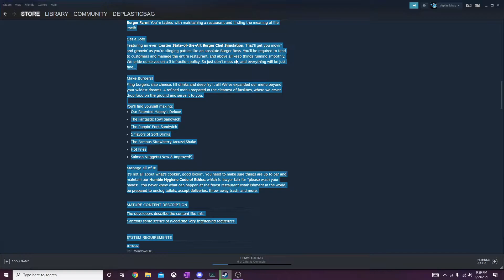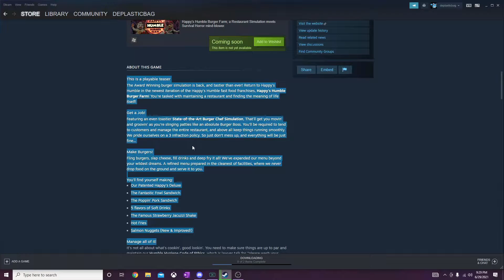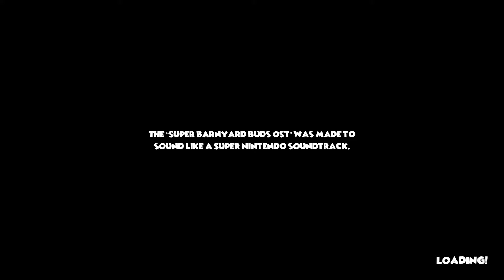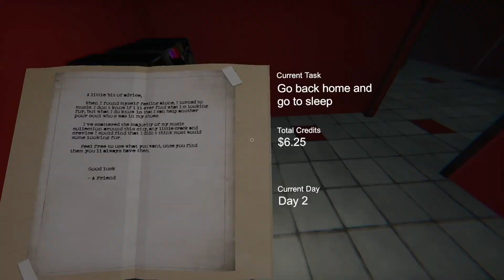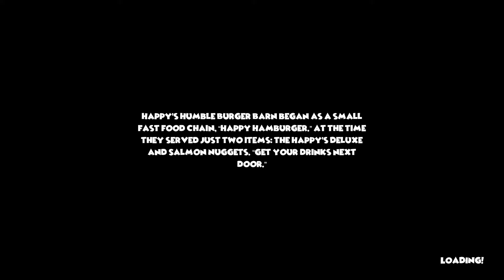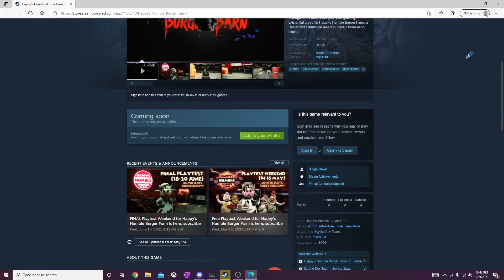Cow Lady Karen Threatens My Life At My Minimum Wage Job (Happy's Humble Burger Farm Alpha)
Gotta say the music and sounds were so good for building a creepy atmosphere. So based on this alpha I really recommend getting the game when it comes out, it was hella cool!

I just started a new college class so we'll see how the workload ends up being, but so far seems like my upload schedule should be fine.